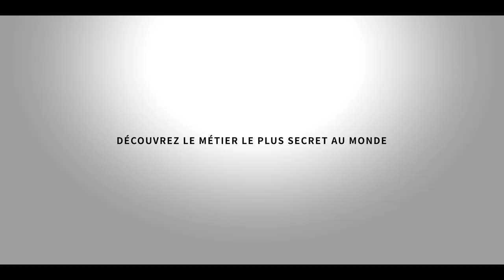Nose (2020) - Official Trailer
For the first time in a documentary feature, the prestigious House of Dior opened its doors to show the wonders of perfume creation. Travelers at heart, Arthur de Kersauson and Clément Beauvais followed François Demachy for two years and over 14 countries, from Grasse to the other side of the world, in his search for inspiration and the most precious raw materials. A true « smell good movie », NOSE sheds light on one of the most secret jobs in the world.
A film by Arthur de Kersauson, Clément Beauvais (2020)